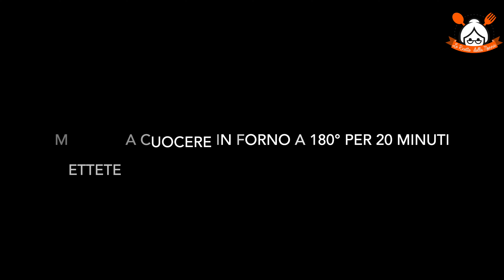TORTINO ALLA NORMA CON CUORE FILANTE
RICETTA:
Ingredient x 5 tortini:

Ingredienti:

2 melanzane;
300 gr di riso;
passata di pomodoro;
parmigiano grattugiato;
mozzarella;
una noce di burro;